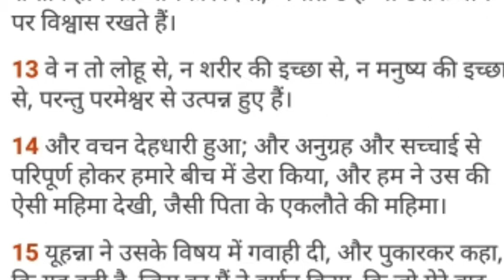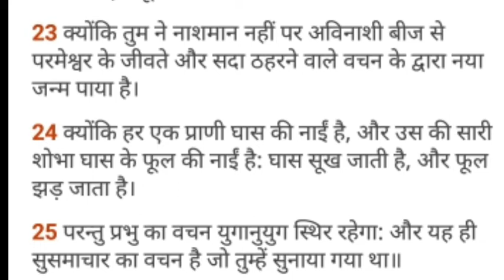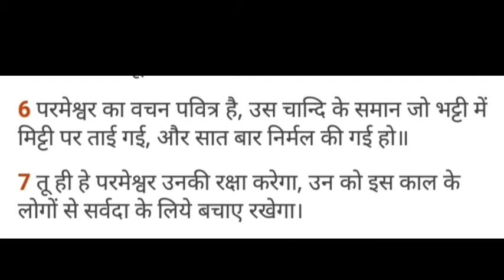परमेश्वर के वचन की सामर्थ || The Power of the the Word of God || Message by Pastor Pramod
PLEASE 👇👇👇👇👇👇👇
इन वीडियो को जरूर देखे ।